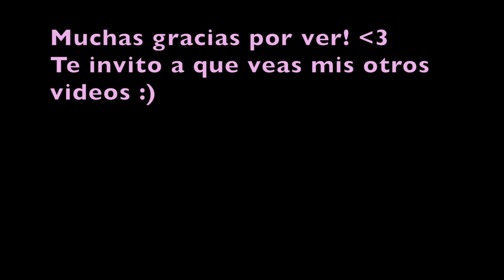Look con 3 cuartetos de Bissú / colaboración.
Mis bellas
Aqui les dejo este maquillaje hecho con el cuarteto 07 de Bissú :)
Esta es una colaboración con mis 2 amigas bellas!!